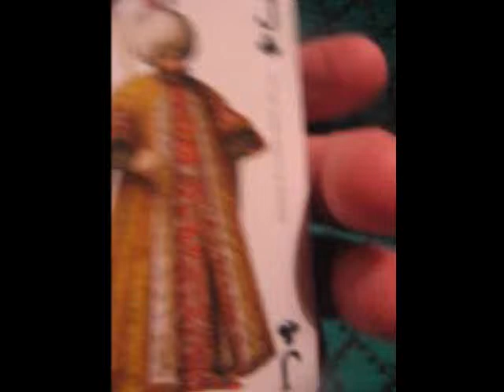***Падишах***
Историческое лицо(Мехмед Второй),но здесь дан как собирательный образ падишаха-персонаж турецких сказок."Турецкие сказки",М.,1986г.